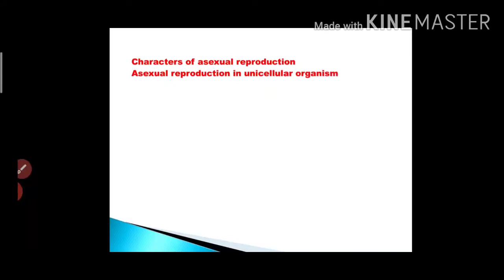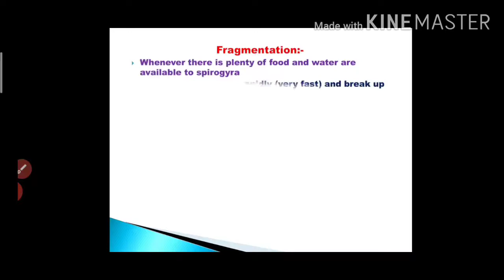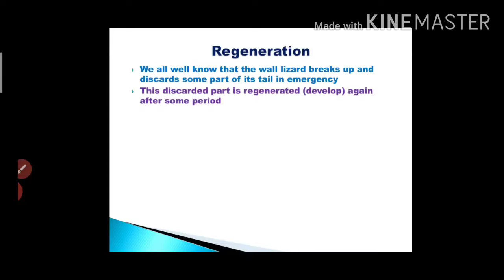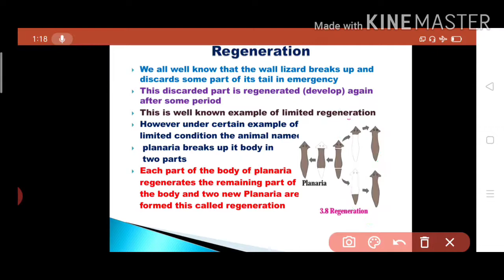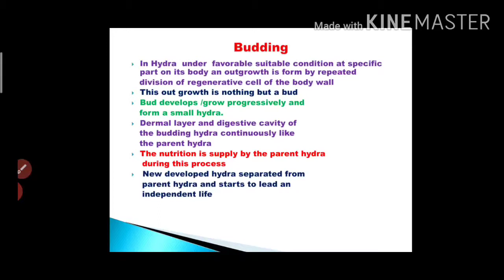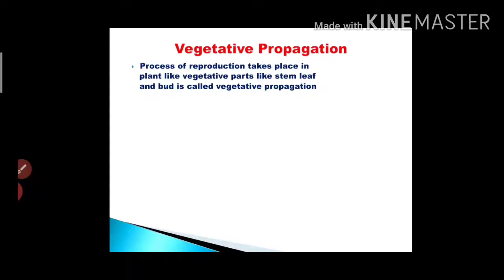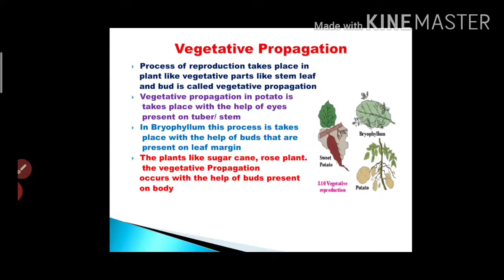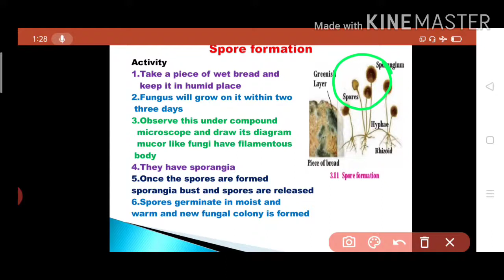Class10 Science & Te 2 processes in Living Organisms 2 Asexual reproduction in multicellular organis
Rathod Narendra Manikrao